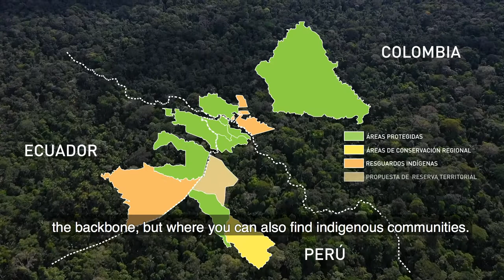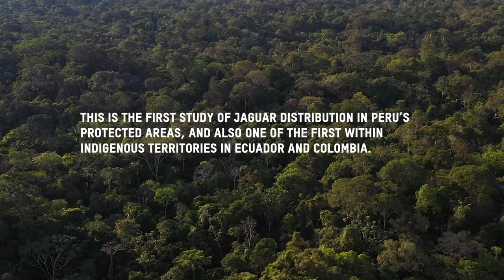The jaguar in the Northern Amazon Corridor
Know more about our tri-national monitoring of the jaguar and its preys in the Northern Amazon Corridor among Colombia, Ecuador y Perú. This process is a big effort to protect the amazing feline and forests in the region.